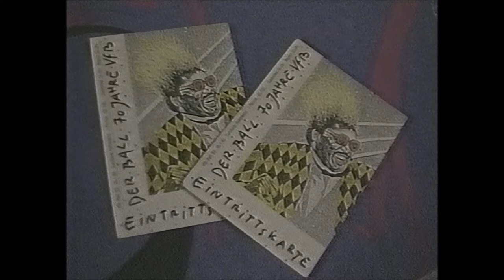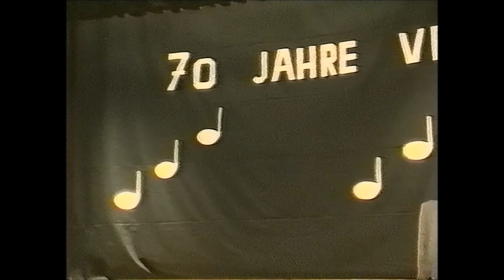VfB-Ball 1993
Der VfB-Ball der "70ger Jahre" 1993.